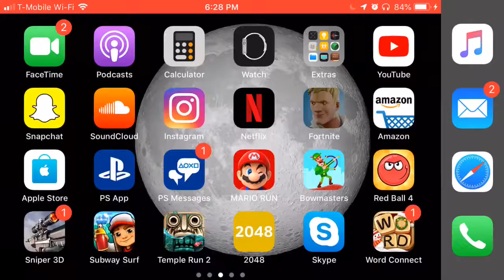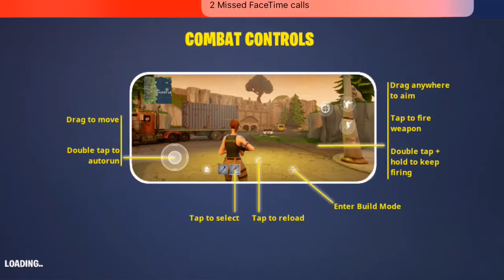MASTERBSMOOVE41’S FORNITE LIVESTREAM ON MOBILE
Help me reach my goal of 1K Subscribers and I can’t do that without you guys help.

Wiseboywisdom

Ala Supreme

Trill Jimi

Trill Amyr

Collins PRODUCTIONS

Narly U AKA SKINNYBOI